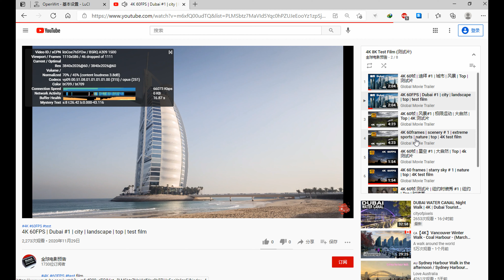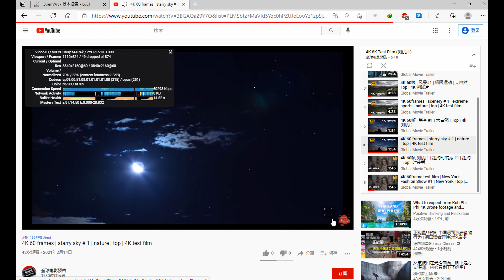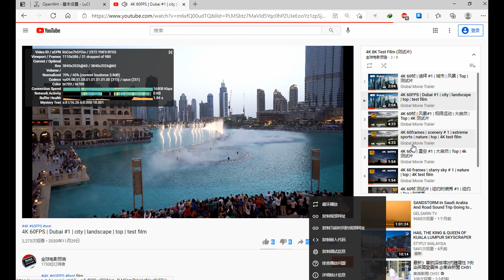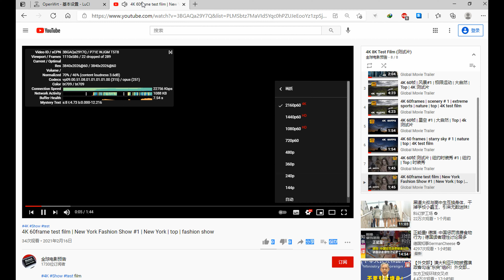付费节点免费分享 #68 (2021) | 惊！永不跑路的 V2Ray，秒开8k，唯一缺点是免费! | v2ray 高速 免费节点 | CC 字幕 | Top | 4K 60帧 | vmess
***请帮忙挂完整个视频,增加时长,谢谢!!***

测试环境200M带宽网络.
建议使用软路由,速度会更快更稳定.

vmess://ew0KICAidiI6ICIyIiwNCiAgInBzIjogIvCfh63wn4ew6aaZ5rivIOKYhuKYhiAgMDEg4piGQVdT4piGICAxLjLlgI3njociLA0KICAiYWRkIjogImhrMDIubWFpbDg4LmljdSIsDQogICJwb3J0IjogIjQ0MyIsDQogICJpZCI6ICJhMzY2ZTFlMi0yNmU4LTMxYTYtYTdkNS0yM2RmNTZhOWU5ZDgiLA0KICAiYWlkIjogIjMiLA0KICAic2N5IjogImF1dG8iLA0KICAibmV0IjogIndzIiwNCiAgInR5cGUiOiAibm9uZSIsDQogICJob3N0IjogImhrMDIubWFpbDg4LmljdSIsDQogICJwYXRoIjogIi9yYXkiLA0KICAidGxzIjogInRscyIsDQogICJzbmkiOiAiIg0KfQ==

vmess://ew0KICAidiI6ICIyIiwNCiAgInBzIjogIvCfh63wn4ew6aaZ5rivIOKYhuKYhiAgMDIg4piGQVdT4piGICAxLjLlgI3njociLA0KICAiYWRkIjogImhrMDEubWFpbDg4LmljdSIsDQogICJwb3J0IjogIjQ0MyIsDQogICJpZCI6ICJhMzY2ZTFlMi0yNmU4LTMxYTYtYTdkNS0yM2RmNTZhOWU5ZDgiLA0KICAiYWlkIjogIjMiLA0KICAic2N5IjogImF1dG8iLA0KICAibmV0IjogIndzIiwNCiAgInR5cGUiOiAibm9uZSIsDQogICJob3N0IjogImhrMDEubWFpbDg4LmljdSIsDQogICJwYXRoIjogIi9yYXkiLA0KICAidGxzIjogInRscyIsDQogICJzbmkiOiAiIg0KfQ==

vmess://ew0KICAidiI6ICIyIiwNCiAgInBzIjogIvCfh63wn4ew6aaZ5rivIOKYhuKYhiAgMDMg4piGQVdT4piGICAxLjLlgI3njociLA0KICAiYWRkIjogImhrMDEuOTlqdXN0aWNlLnh5eiIsDQogICJwb3J0IjogIjQ0MyIsDQogICJpZCI6ICJhMzY2ZTFlMi0yNmU4LTMxYTYtYTdkNS0yM2RmNTZhOWU5ZDgiLA0KICAiYWlkIjogIjMiLA0KICAic2N5IjogImF1dG8iLA0KICAibmV0IjogIndzIiwNCiAgInR5cGUiOiAibm9uZSIsDQogICJob3N0IjogImhrMDEuOTlqdXN0aWNlLnh5eiIsDQogICJwYXRoIjogIi9yYXkiLA0KICAidGxzIjogInRscyIsDQogICJzbmkiOiAiIg0KfQ==

vmess://ew0KICAidiI6ICIyIiwNCiAgInBzIjogIvCfh63wn4ew6aaZ5rivIOKYhuKYhiAgMDQg4piGQVdT4piGICAxLjLlgI3njociLA0KICAiYWRkIjogImNlbnRvcy5mdWNoYXUueHl6IiwNCiAgInBvcnQiOiAiNDQzIiwNCiAgImlkIjogImI3MDdjOWU2LTNhNjEtNGYwYi04ODQ0LTlhMzk4Y2ZhZGZiNyIsDQogICJhaWQiOiAiMiIsDQogICJzY3kiOiAiYXV0byIsDQogICJuZXQiOiAid3MiLA0KICAidHlwZSI6ICJub25lIiwNCiAgImhvc3QiOiAiY2VudG9zLmZ1Y2hhdS54eXoiLA0KICAicGF0aCI6ICIvYWRkNzYzMTQvIiwNCiAgInRscyI6ICJ0bHMiLA0KICAic25pIjogIiINCn0=

vmess://ew0KICAidiI6ICIyIiwNCiAgInBzIjogIvCfh7rwn4e4576O5Zu9IOKYhuKYhiAgMDEg4piGTlRU4piGICAgMS4y5YCN546HIiwNCiAgImFkZCI6ICIxMjguMTQuMTUzLjQyIiwNCiAgInBvcnQiOiAiMTM3MjMiLA0KICAiaWQiOiAiYTkwNTk3YzEtYmFiMy00MjE3LWFkNmYtMDgzODY3NWM4NjMzIiwNCiAgImFpZCI6ICIxIiwNCiAgInNjeSI6ICJhdXRvIiwNCiAgIm5ldCI6ICJ3cyIsDQogICJ0eXBlIjogIm5vbmUiLA0KICAiaG9zdCI6ICJ1c2EyLW5vZGUuMzM2NnRlc3QuY29tIiwNCiAgInBhdGgiOiAiL3JheSIsDQogICJ0bHMiOiAidGxzIiwNCiAgInNuaSI6ICIiDQp9

vmess://ew0KICAidiI6ICIyIiwNCiAgInBzIjogIvCfh63wn4ew6aaZ5rivIOKYhuKYhiAgMDUg4piGQVdT4piGICAxLjLlgI3njociLA0KICAiYWRkIjogInd0dC50Y3BiYnIubmV0IiwNCiAgInBvcnQiOiAiNDQzIiwNCiAgImlkIjogIjczYTRmZjFjLTg1YzgtMTFlYS04MmVmLWYyM2M5MTY0Y2E1ZCIsDQogICJhaWQiOiAiMiIsDQogICJzY3kiOiAiYXV0byIsDQogICJuZXQiOiAidGNwIiwNCiAgInR5cGUiOiAibm9uZSIsDQogICJob3N0IjogIiIsDQogICJwYXRoIjogIi8iLA0KICAidGxzIjogInRscyIsDQogICJzbmkiOiAiIg0KfQ==

vmess://ew0KICAidiI6ICIyIiwNCiAgInBzIjogIvCfh63wn4ew6aaZ5rivIOKYhuKYhiAgMDYg4piGQVdT4piGICAxLjLlgI3njociLA0KICAiYWRkIjogImhrYm4yLnRjcGJici5uZXQiLA0KICAicG9ydCI6ICI0NDMiLA0KICAiaWQiOiAiNzNhNGZmMWMtODVjOC0xMWVhLTgyZWYtZjIzYzkxNjRjYTVkIiwNCiAgImFpZCI6ICIyIiwNCiAgInNjeSI6ICJhdXRvIiwNCiAgIm5ldCI6ICJ0Y3AiLA0KICAidHlwZSI6ICJub25lIiwNCiAgImhvc3QiOiAiIiwNCiAgInBhdGgiOiAiTm9uZSIsDQogICJ0bHMiOiAidGxzIiwNCiAgInNuaSI6ICIiDQp9

备用节点 (中低速)
Standby node (Medium and low speed)

vmess://ew0KICAidiI6ICIyIiwNCiAgInBzIjogIvCfh7rwn4e4576O5Zu9IOKYhuKYhiAgMDIg4piGTlRU4piGICAgMS4y5YCN546HIiwNCiAgImFkZCI6ICIxMjguMTQuMTUzLjQyIiwNCiAgInBvcnQiOiAiMTM3MjMiLA0KICAiaWQiOiAiYTkwNTk3YzEtYmFiMy00MjE3LWFkNmYtMDgzODY3NWM4NjMzIiwNCiAgImFpZCI6ICIxIiwNCiAgInNjeSI6ICJhdXRvIiwNCiAgIm5ldCI6ICJ3cyIsDQogICJ0eXBlIjogIm5vbmUiLA0KICAiaG9zdCI6ICJ1c2EyLW5vZGUuMzM2NnRlc3QuY29tIiwNCiAgInBhdGgiOiAiL3JheSIsDQogICJ0bHMiOiAidGxzIiwNCiAgInNuaSI6ICIiDQp9

vmess://ew0KICAidiI6ICIyIiwNCiAgInBzIjogIvCfh7rwn4e4576O5Zu9IOKYhuKYhiAgMDMg4piGTlRU4piGICAgMS4y5YCN546HIiwNCiAgImFkZCI6ICJjLXVzMy5vb3hjLmNjIiwNCiAgInBvcnQiOiAiNDQzIiwNCiAgImlkIjogImRiNWQxYWEzLTkwOGItNDRkMS1iZTBhLTRlNmE4ZDRlNGNkYSIsDQogICJhaWQiOiAiNjQiLA0KICAic2N5IjogImF1dG8iLA0KICAibmV0IjogIndzIiwNCiAgInR5cGUiOiAibm9uZSIsDQogICJob3N0IjogImMtdXMzLm9veGMuY2MiLA0KICAicGF0aCI6ICIvamoiLA0KICAidGxzIjogInRscyIsDQogICJzbmkiOiAiIg0KfQ==